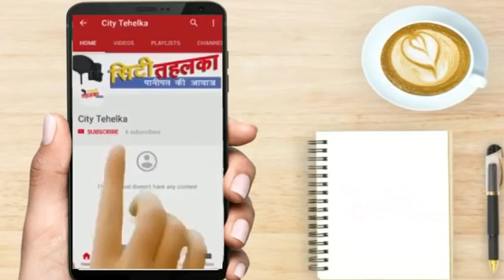Panipat के सभी बाजारों के रास्तों पर अतिक्रमण का मकड़जाल | City Tehelka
पानीपत शहर मे अतिक्रमण अतिसंवेदनशील मामला बनता जा रहा है । हाईवे पर हर वक्त का जाम रहने से लोगों को जाम मे रहने की जैसे आदत सी हो गई है। स्काई लार्क रोड से शहर मे प्रवेश करें तो जाम। सुखदेव नगर से प्रवेश करें तो भी लम्बे जाम से जूझना पडेगा। इन्सार बाजार ओर पचरंगा बाजार मे प्रवेश कर गए तो सिवा पछताने के कुछ नही मिलेगा । एस डी कालेज रोड हो या संजय चौक का मोड ट्रैफिक अराजकता कदम कदम पर पैर पसारे हुए है। ओर तो ओर गोहाना मोड, जाटल मोड या असन्ध मोड जो कि फास्ट रोड होने चाहिए थे, वह इसलिए नही है क्योंकि इन मोडो पर सवारी जीप या आटो सवारी की इन्तजार मे ब्रेक लगा कर रखते हैं। ओर ट्रैफिक पुलिस फैक्टरी या निजी कार्यालयो मे कार्यरत मामूली नौकरी करने वालो का चालान  तो करती मिलेगी लेकिन मजाल है कि किसी आटो या सवारी जीप वाले को ट्रैफिक जवान छेड भी दें  । ताज्जुब है कि जी टी रोड़ पर रेंग रेंग कर चलने वाले वाहनो की स्पीड़ क्यों रफ्तार नही पकड सकती इस सवाल का समाधान पानीपत की जनता के पास है लेकिन शीर्ष अधिकारी पानीपत की जनता से सुझाव ही लेना पसंद नही करती। कारण शायद यह भी है कि पानीपत के बाजारो मे अतिक्रमण का कारण भी बाजार वाले ही है। सनौली रोड हो या चौडा बाजार यंहा तक कि इन्सार बाजार जैसे संकरे बाजार मे भी दुकानदारो ने अपनी दुकानो के आगे की जगह फडी रेहडी वालो को दी हुई है । हैरत है कि इन्सार बाजार मे तो 20 हजार  रूपये महिना मे फडी मिल जाए तो गनीमत मानिए। अफसोस की बात है कि दो दिन पहले ही चौडा बाजार मे दो दुकाने जब जल रही थी तब फायर ब्रिगेड को  पाल इलेक्ट्रोनिक्स तक पंहुचने मे बीस मिनट की देरी लगी जो जाहिर है अतिक्रमण के कारण से समय पर आग पर काबू नही पाया जा सका। इसके बावजूद आज फिर से बाजार अवैध कब्जो का शिकार बने नजर आए। क्या प्रशासन इस तरफ ध्यान देने की जहमत उठाना पसंद करेगा।